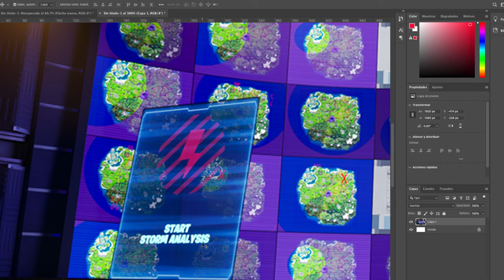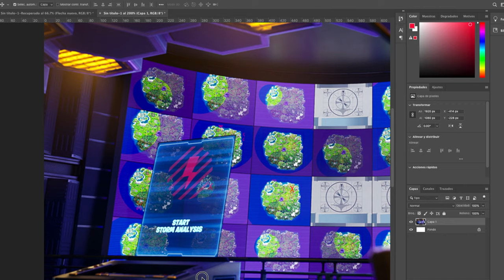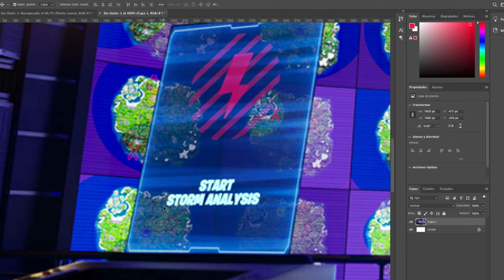🤯 ESTÁS UBICACIONES VAN A CAMBIAR EN LA TEMPORADA 8 DE FORTNITE